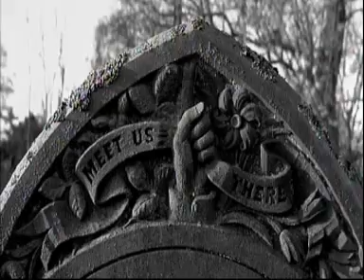The Tuckers - Gabriel (Music Video)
The second music video from North East England h-indie band, The Tuckers. Please spread the word and comment on it.